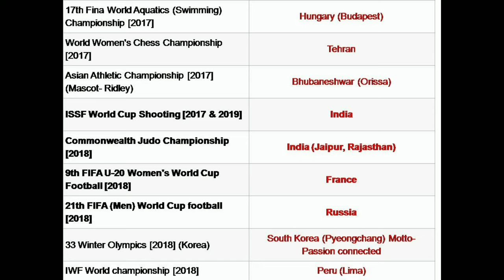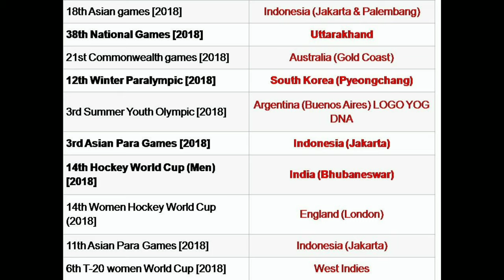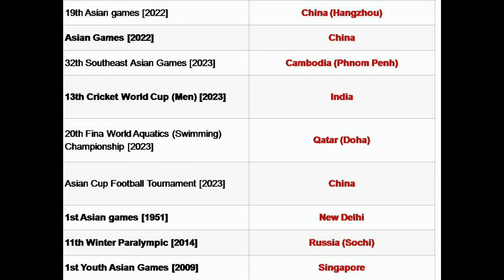List Of Upcoming SportsEvent From 2017-2023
List Of Upcoming SportsEvent From 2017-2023 விளையாட்டு நிகழ்வுகளின் பட்டியல் 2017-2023 முதல் வரவிருக்கும். Surely One Mark Confirm